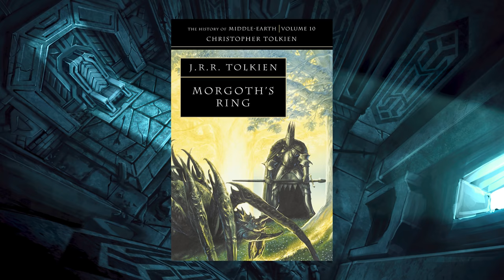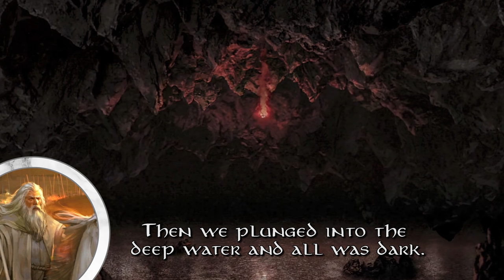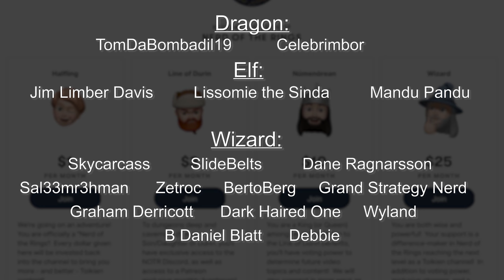The Watcher in the Water & the Nameless Things of Moria | Tolkien Explained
They are among the most mysterious creatures in Tolkien's Middle-earth.  The Watcher in the Water and the Nameless Things of Moria are glimpsed and mentioned in passages, and are even said to be unknown to Sauron.  Likely a byproduct of the creation of the world, these creatures found refuge in the depths of Moria until one would escape to haunt the entrance to Khazad-dûm!

A Nameless Thing - Anthony Pilon
Vast Passages - Freja Gelii
Watcher in the Water - Ulla Thynell
Watcher in the Water - John Howe
Gollum and Bilbo - Alan Lee
Cave Temple - Aetharius
Nameless Thing - Heather Hudson
Rippling from Beneath - Fantasy Flight
Mines of Moria part 2 - Moondoodles
Mines of Moria part 1 - Moondoodles
Moria Throne Room - Moondoodles
Ainulindale - Anna Kulisz
The Music of the Gods - Kip Rasmussen
Ainulindale, Discord of Melkor - Anna Kulisz
The Bargain with Ungoliant - Morkard
Tom Bombadil - Borja Pindado
The Watcher Concept Art - WETA
The Watcher in the Water - Olanda Fong
West-door of Moria - Lida Holubova
The Watcher - Anke Eissmann
The Fellowship Approaches Moria - Ted Nasmith
The Walls of Moria - Donato Giancola
Moria Gate - John Howe
Moria - Alan Lee
Watcher in the Water - Andrea Piparo
Gandalf in Moria - Donato Giancola
Watcher in the Water - Kingovrats
The Death of Isildur - Anke Eissmann
Mines of Moria - Gellihana
In the Chamber of Mazarbul - Tulikoura
Chamber of Mazarbul - Alan Lee
The West gate of Moria - Manofaction42
Book of Mazarbul - Sara Biddle
The Watcher in the Water - Joona Kujanen
Last Moments - Tulijoura
Dream Sea Monster, Watcher in the Water - kingovrats
Gandalf and the Balrog - Evolvana
Slime Balrog - Max Haig
The Bridge of Khazad-dum - Anna Kulisz
Zirakzagil - Deagol
Gandalf vs Balrog - Elbardo
Dagon - Andrea Guardino